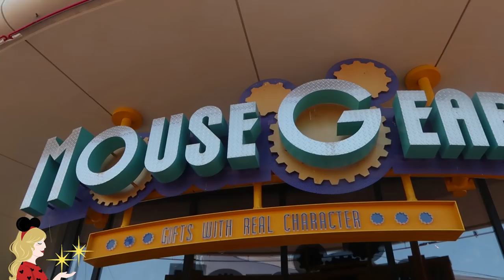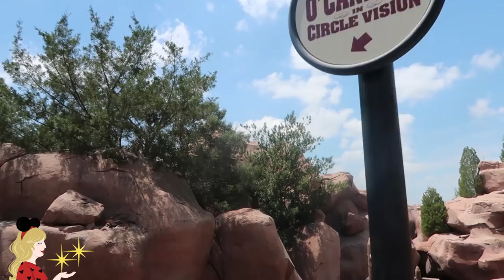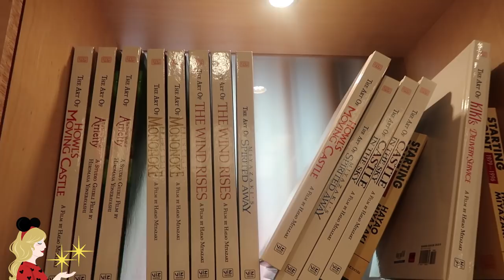QUAND PIXIETUBEUSE RENCONTRE PRINCESSE AURORE A EPCOT... - VLOG WALT DISNEY WORLD 7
Hello ma Pixie Army ! Nouvelle vidéo à Epcot, un parc Disney assez particulier que je vous fait découvrir dans ce nouveau vlog à Walt Disney World :) On a fait un premier tour des quatre parcs principaux ! Lequel est votre préféré ? Dites-moi ça en commentaire !

✧ Twitter 🐤 → @Pixietubeuse
✧ Instagram 🙈 → Pixietubeuse
✧ Facebook 🐺 → Pixietubeuse
✧ Snapchat 👻 → Pixietubeuse

✨ Si tu as lu jusqu'ici, glisse un teampixie en commentaire, parce que bon quand même quoi beurk Aurore XD